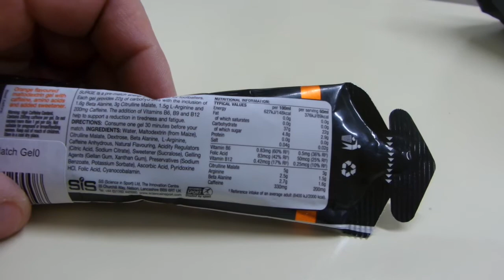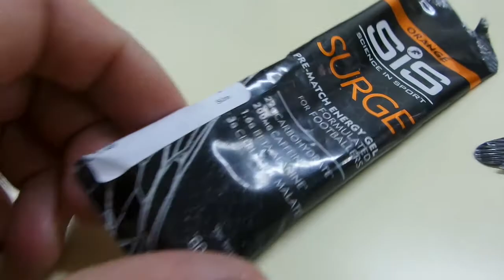i SIS Energy Gel for footballers Orange Энергетический гель Апельсин buy in UK England 20191113